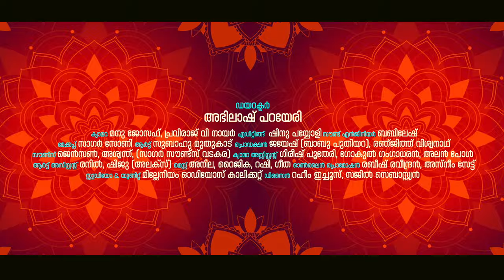ശരവണഭവാ.. ആരെഴുത്ത് ആറ്മുഖൻ മുരുകാ.. വടിവേല (തമിഴ്) | Arumukan Muruka Vadivela| Biju Bala | Bhajana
DIRECTION             : ABHILASH PARAYERI
SINGER                    : BIJU BALA
LYRICS & MUSIC    :  TRADITIONAL
CAMERA                  :  MANU JOSEPH , PRAVIRAJ V NAIR
EDITING                   : SHINU AROH
PRO.CONTROL        : JAYESH (BABU PUTHIYARA) , RENJITH VISWANATH
MAKEUP                  : SAGAR SONY
ART                           : SUBAHU MUTHUKAD
ONLINE MEDIA       : ASNEEM SAIT , RABEESH RAVEENDRAN
UNIT &STUDIO        : MILLENNIUM DIGITAL CLT
DESIGNER MEDIA  :  RAHEEM ICHOOS , SAJIL SEBASTIEN